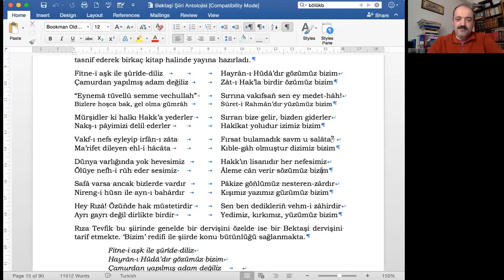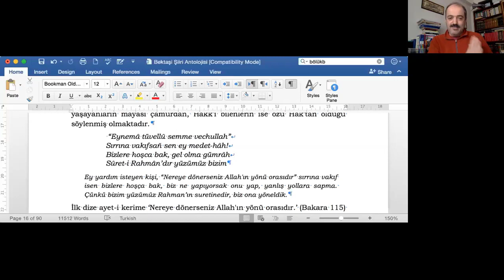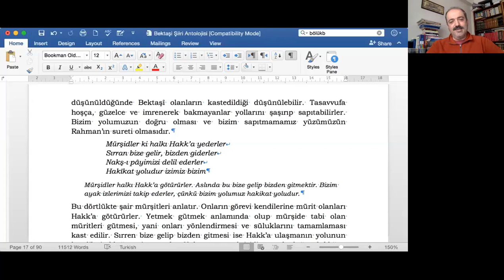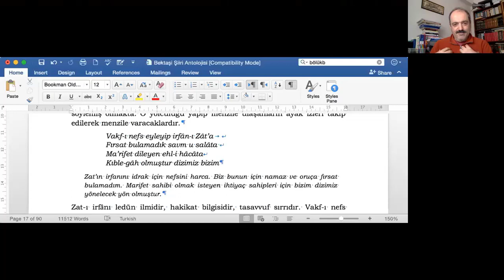Tasavvufi Halk Edebiyatı - Rıza Tevfik Bölükbaşı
Rıza Tevfik Bölükbaşı ve "Bizim Redifli" şiirinin açıklaması